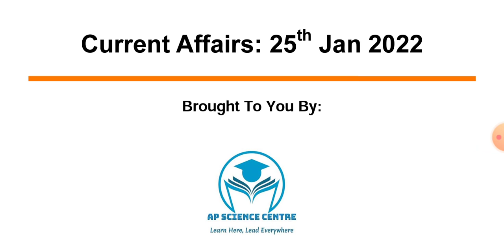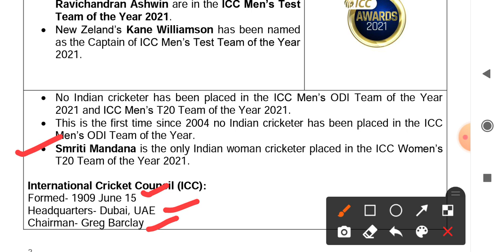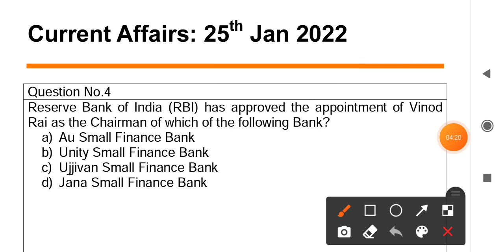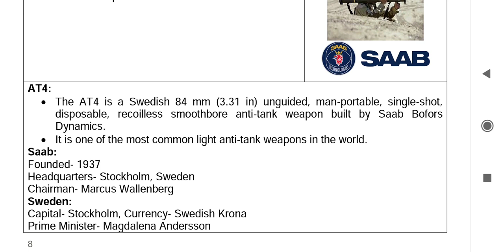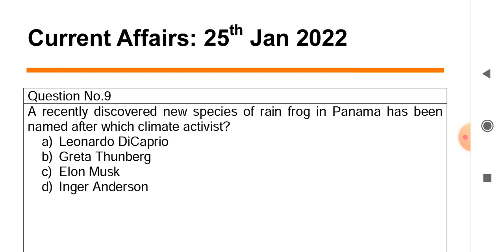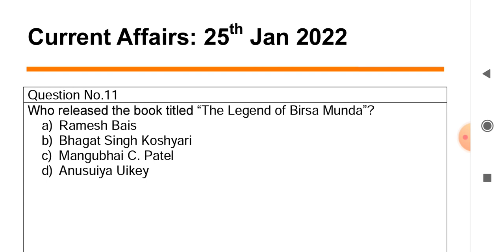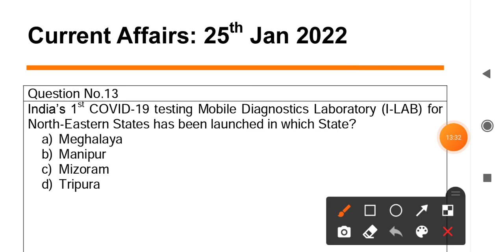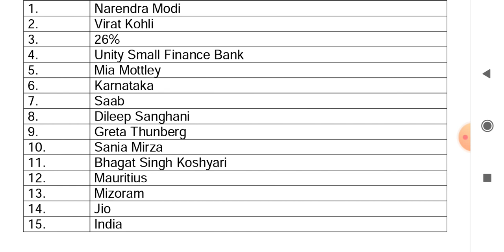Daily Current Affairs in Odia | 25 January 2022 | Episode 92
Topics Today:
Narendra Modi has topped the Most Popular World Leaders list recently released by the Morning Consult Political Intelligence with 71% rating.
Indian opening batsman Rohit Sharma, wicket keeper-batsman Rishabh Pant and off-spinner Ravichandran Ashwin are in the ICC Men’s Test Team of the Year 2021.
According to “Investment Trends Monitor” published by United Nations Conference on Trade and Development’s (UNCTAD), the Foreign Direct Investment (FDI) flow to India has been reduced by 26% in 2021.
Reserve Bank of India (RBI) has approved the appointment of Vinod Rai as the Chairman of Unity Small Finance Bank.
Mia Mottley has been sworn in as the Prime Minister of Barbados for consecutive second term.
Karnataka has launched India’s 1st Centre of Excellence (CoE) for Animation, Visual Effects, Gaming and Comics (AVGC) at Mahadevpur, Bengaluru.
Swedish Defence Company Saab has been selected by Indian Army to supply single-shot anti-armour weapon AT4.
Dileep Sanghani has been elected as the Chairman of Indian Farmers Fertiliser Cooperative (IFFCO).
A recently discovered new species of rain frog in Panama has been named after Swedish climate activist Greta Thunberg.
The rain frog has been named as Pristimantis gretathunbergae.
Sania Mirza has recently announced retirement from Tennis.
Bhagat Singh Koshyari released the book titled “The Legend of Birsa Munda”.
Prime Minister Narendra Modi along with Prime Minister of Mauritius Pravind Jugnauth virtually inaugurated the Social Housing Units Project of Mauritius.
India’s 1st COVID-19 testing Mobile Diagnostics Laboratory (I-LAB) for North-Eastern States has been launched in Mizoram.
Reliance Jio has signed a pact with University of Oulu, Finland to accelerate research and standardization in 6G Technology.
India will organize the 1st India – Central Asia Summit in 2022.